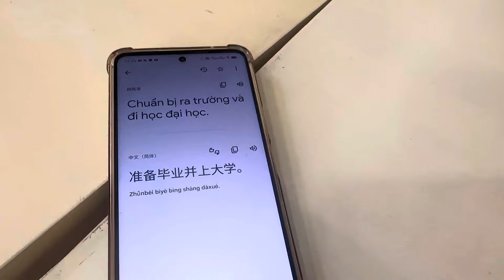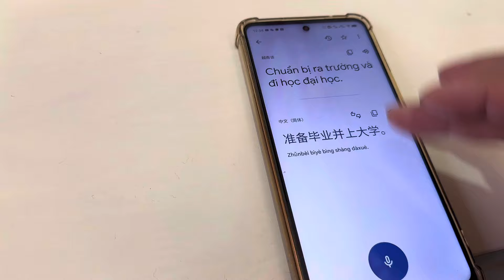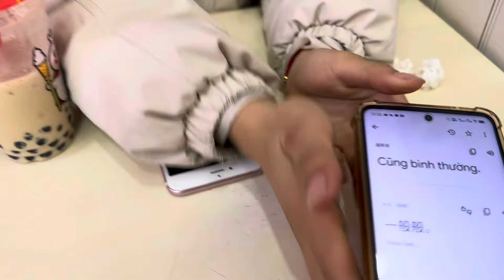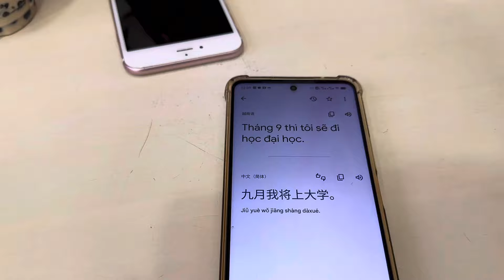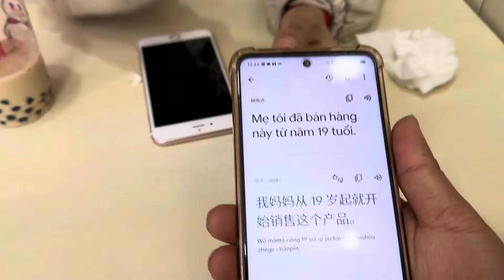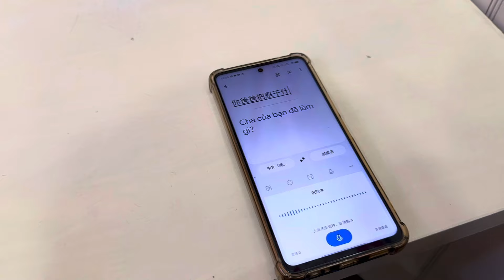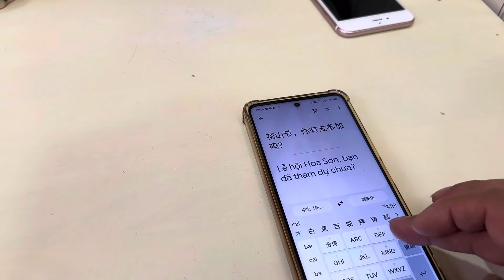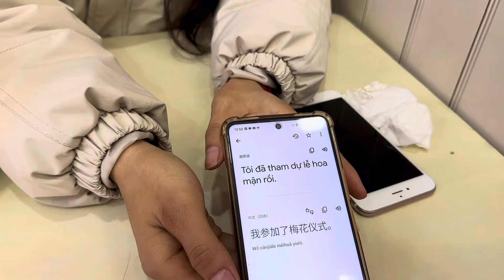約會壯族美女，問她為什麼沒有男朋友，沒想到她的回答讓我懵逼